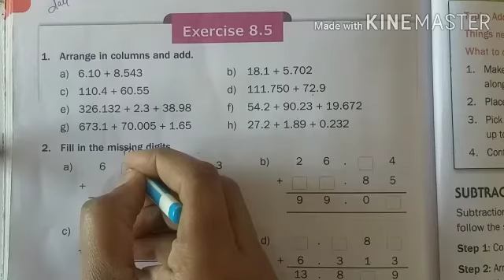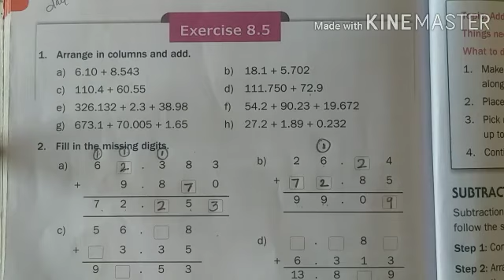CLASS 4 MATHS